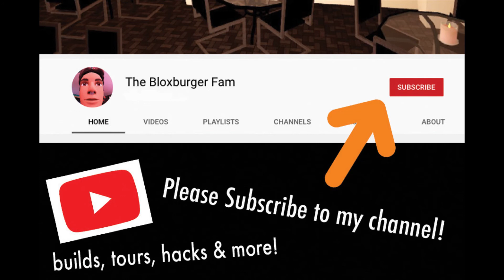Hang Gliding in BLOXBURG | ROBLOX | Easter egg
I felt like flying in Bloxburg to see the town and buildings.  I show you this cool easter egg and we'll see how this ends up.

funny moments